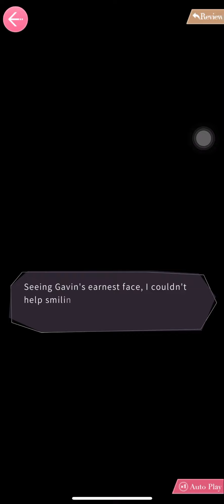MLQC 2nd Year Birthday Greeting from Gavin